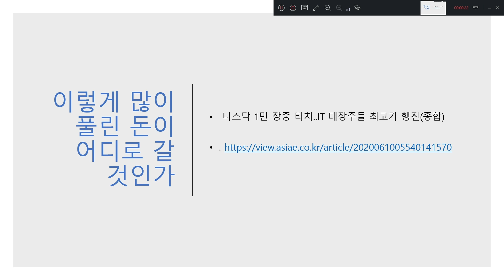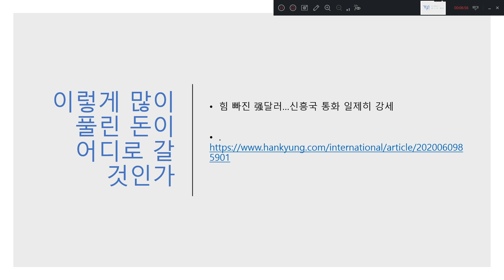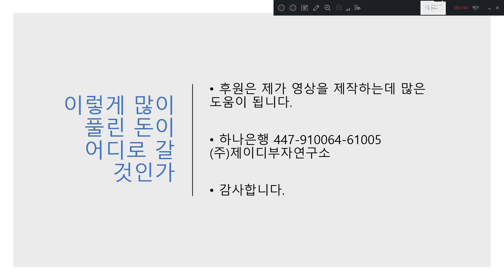이렇게 많이 풀린 돈이 어디로 갈 것인가